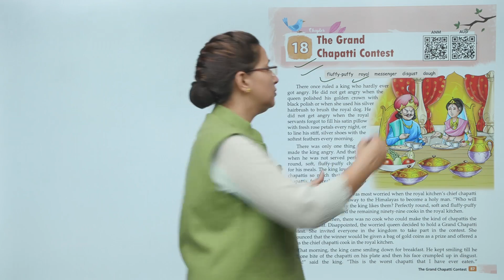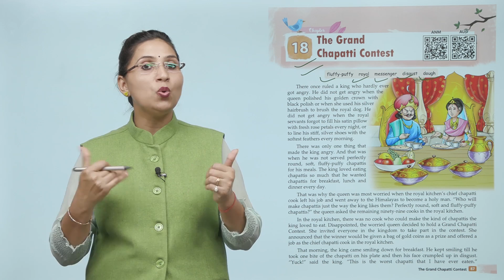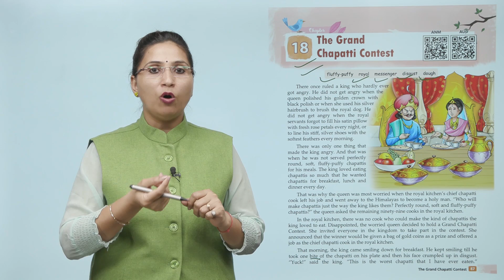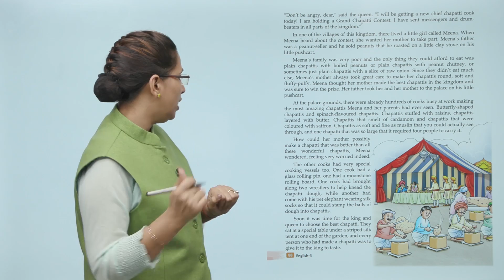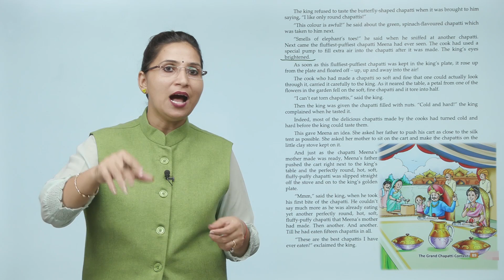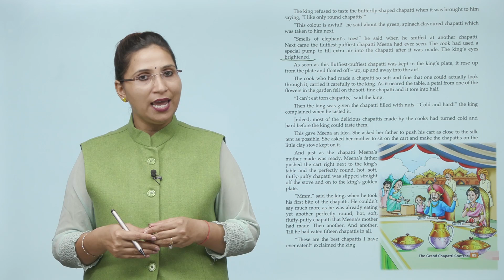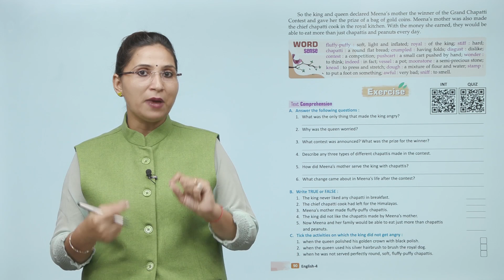Genius Gems Books English Class 4 Chapter 18